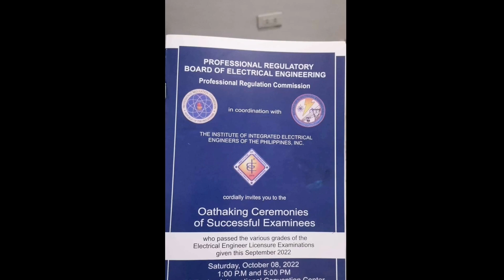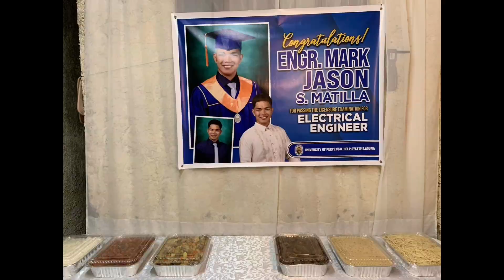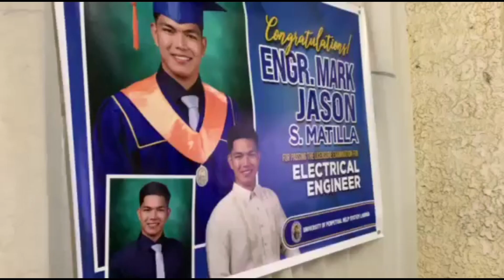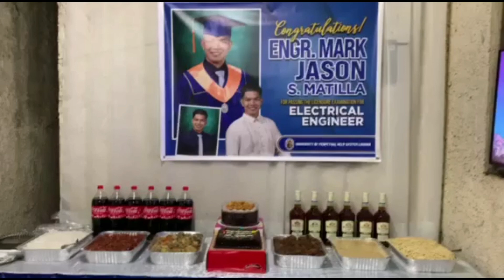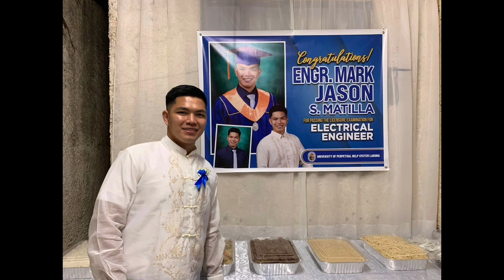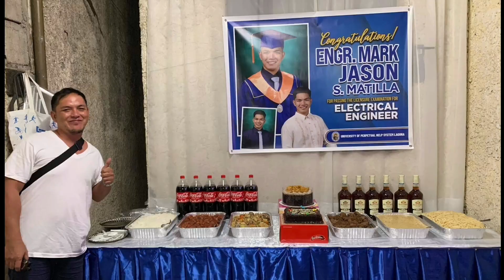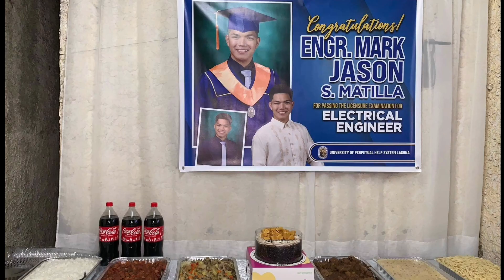Oath Taking Ceremonies of Succesful Examinees